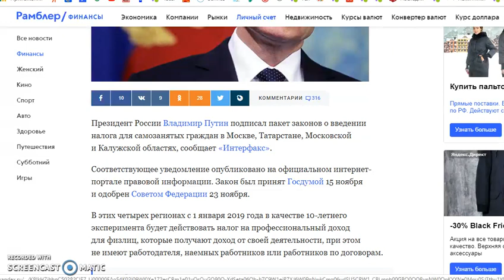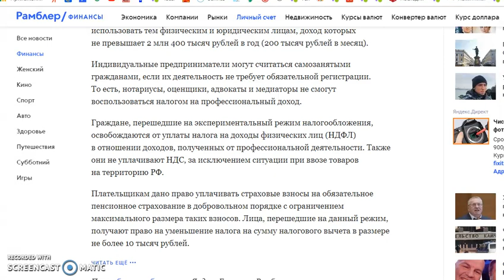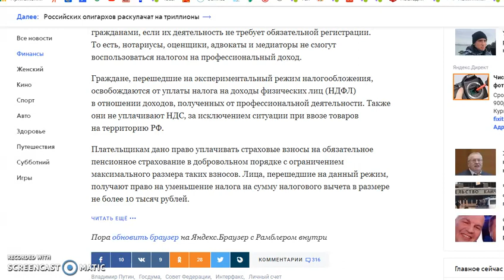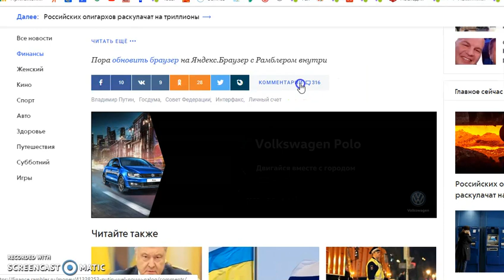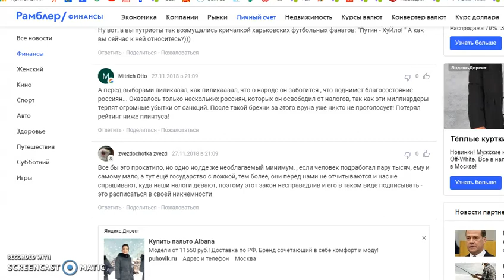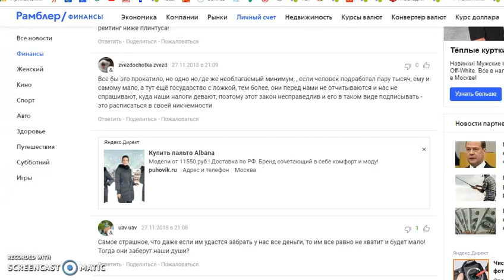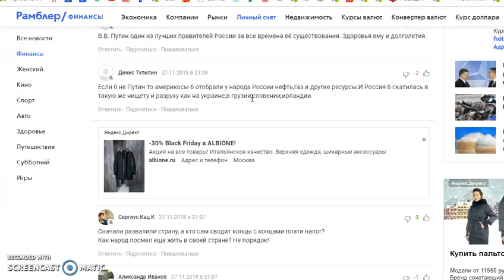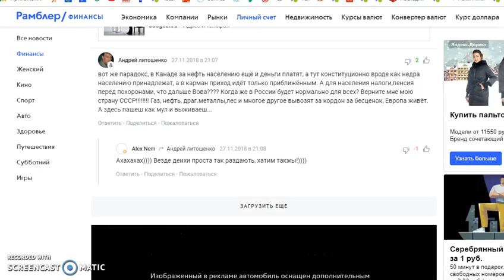Путин ввел налог для самозанятых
Президент России Владимир Путин ввел налог для самозанятых